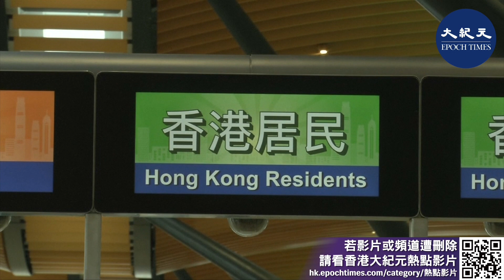入境處宣布，於1992至1995年出生的舊款智能身份證持有人，須於本月25日至10月6日期間，帶同身份證親身前往任何一間智能身份證換領中心，辦理換領手續。